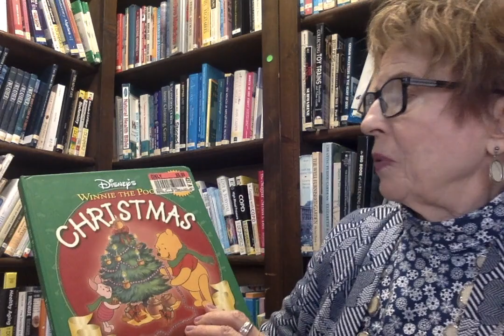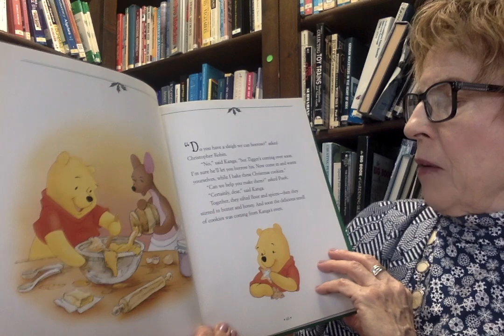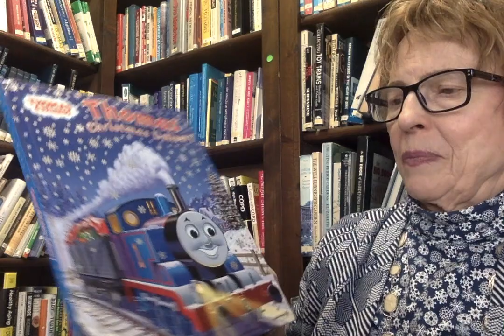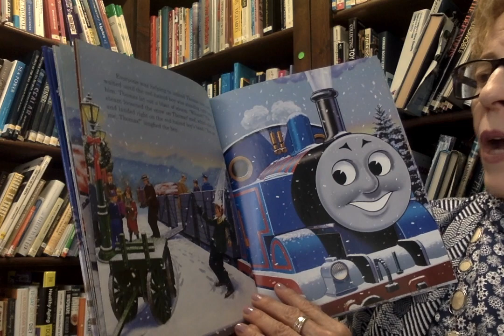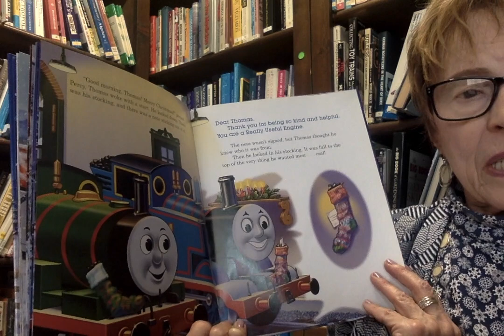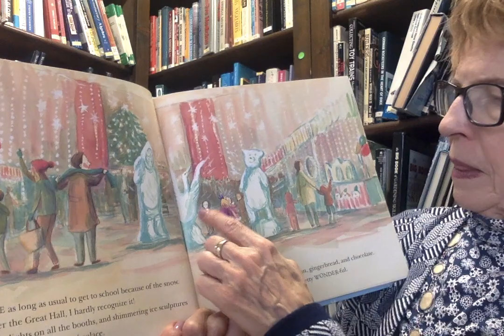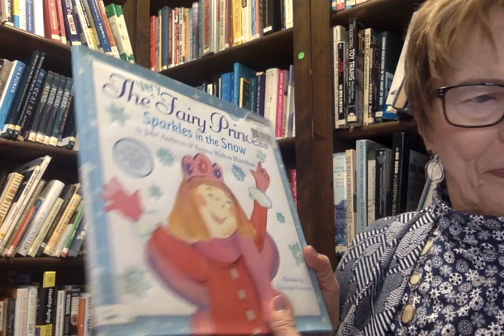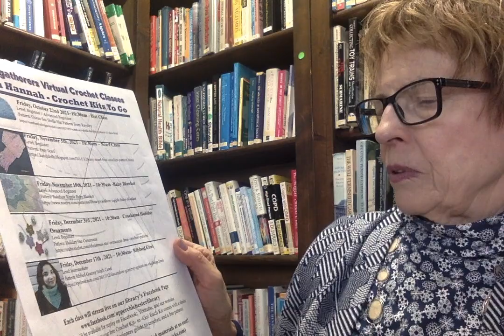Storytime with Miss Nancy - Holiday Edition